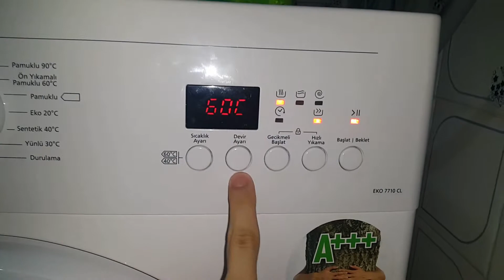Cottons 60 starting